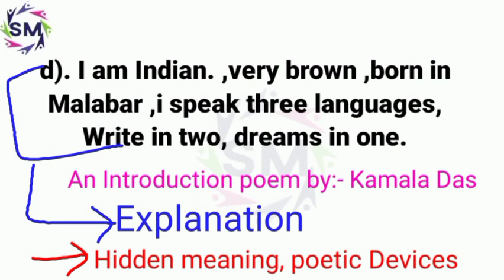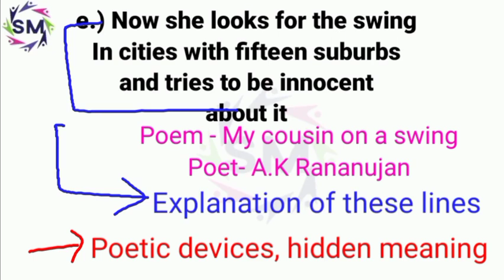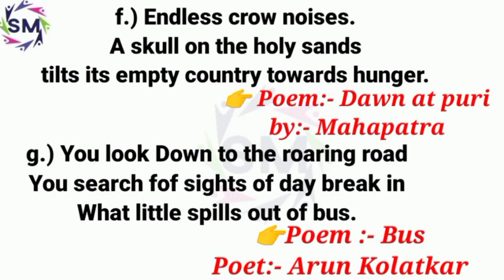Rtc / poetry meg-7, how to write answer of poetry ...2019 paper